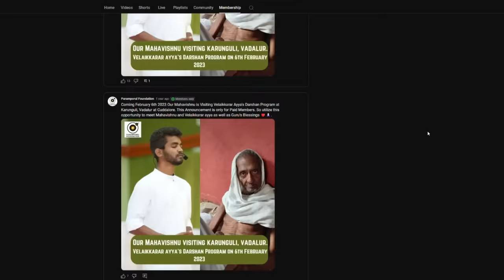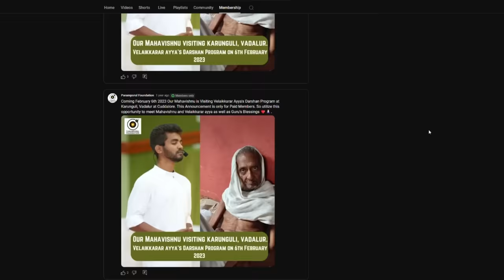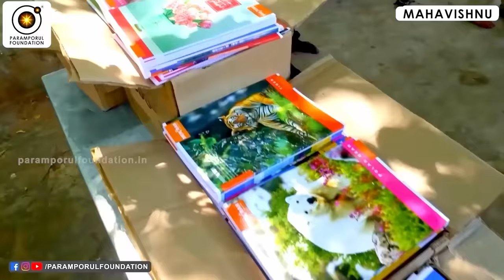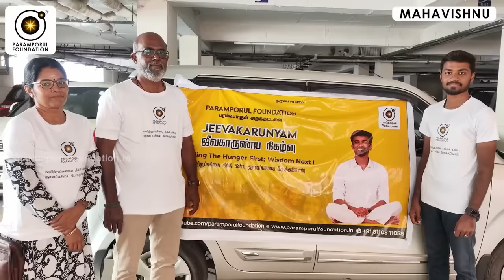எல்லா புகழும் இறைவனுக்கே என்று ஏன் சொல்லவேண்டும்! Why should say that all the praise belongs to God!